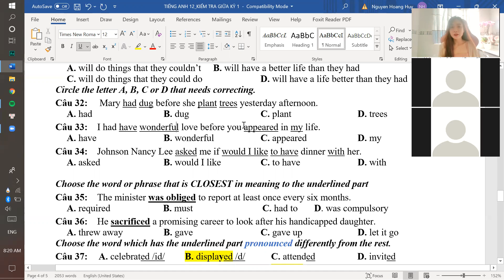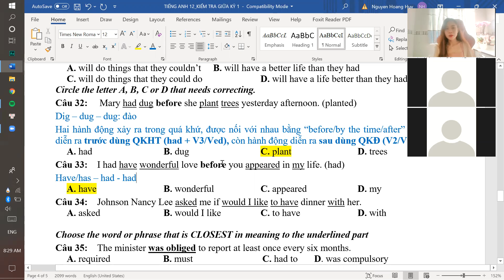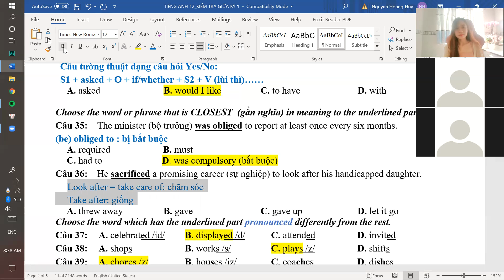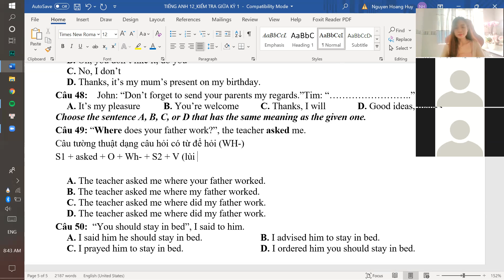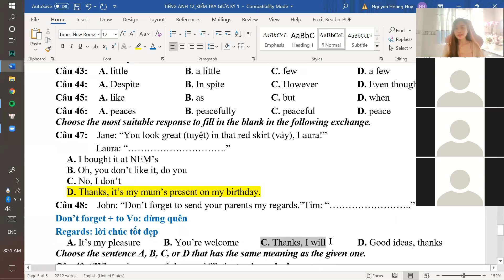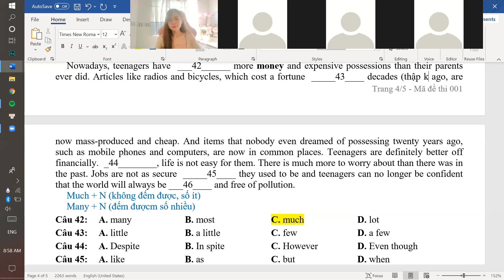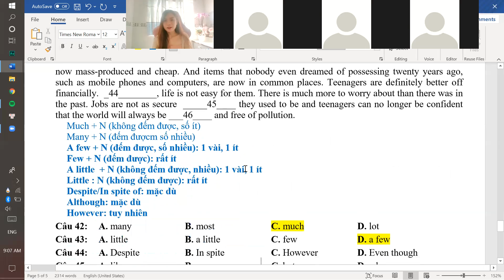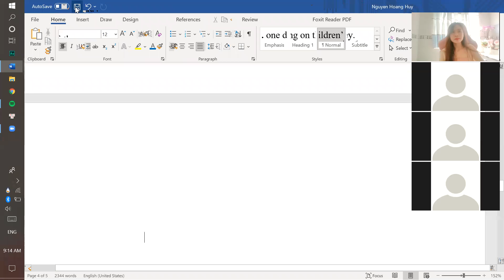ANH VĂN 12 (ÔN THI GIỮA KÌ 1)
Lớp Anh Văn Cô Thắm - Tiếng anh 12  - Ôn thi Đại học 2k4
Các em muốn tham gia học thì add và inbox Cô Thắm tại địa chỉ FB